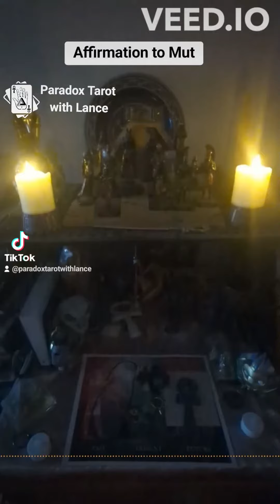Affirmation to The Ancient Egyptian Goddess Mut 2024-01-29